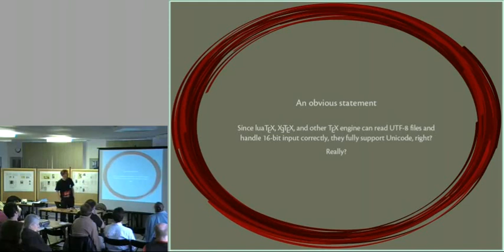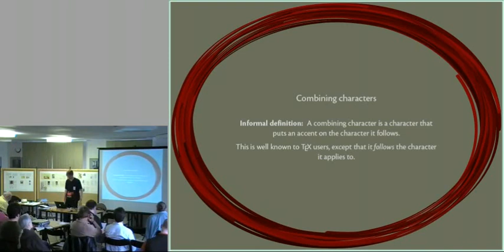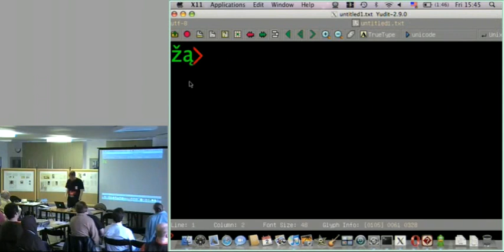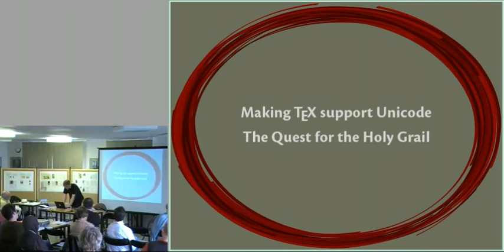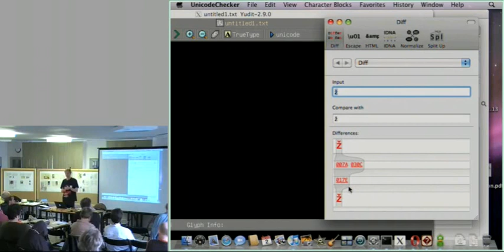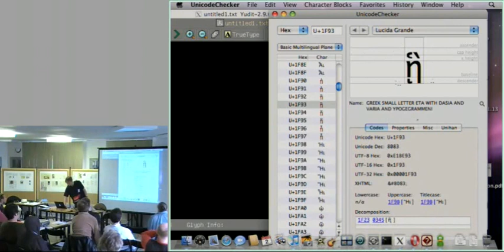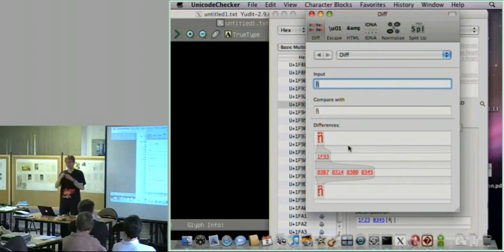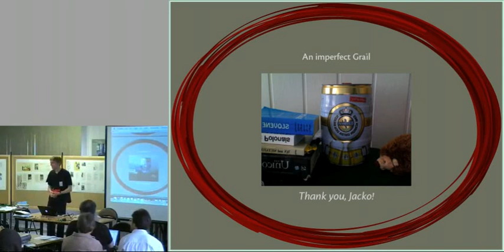Making TeX support Unicode: The Quest of the Holy Grail